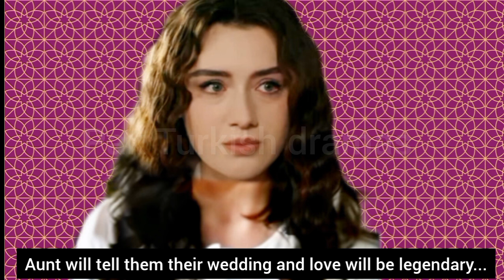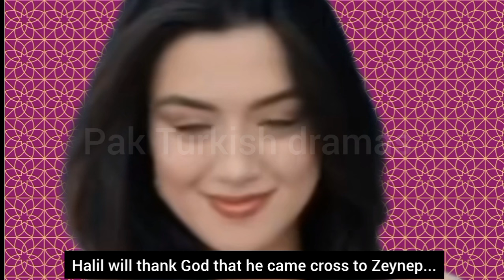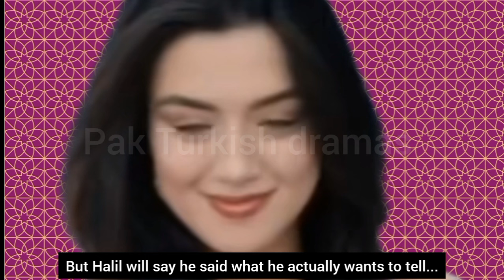Ruzgarli tepe 90.Bölüm fragmani with English subtitles